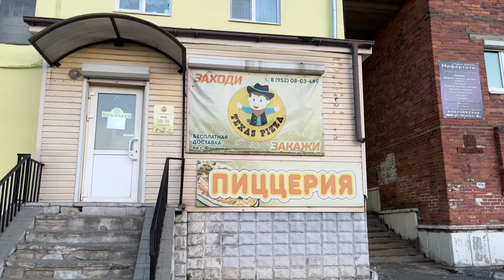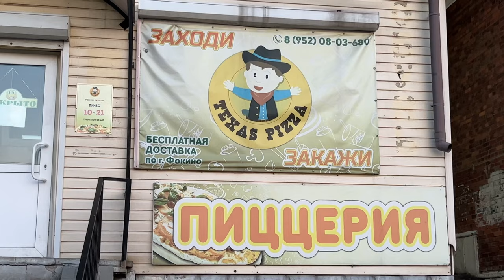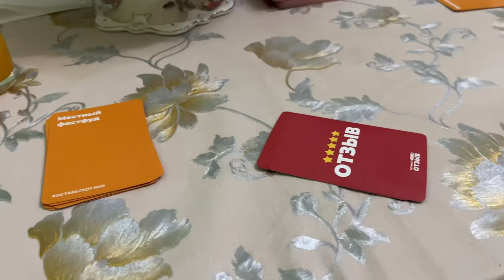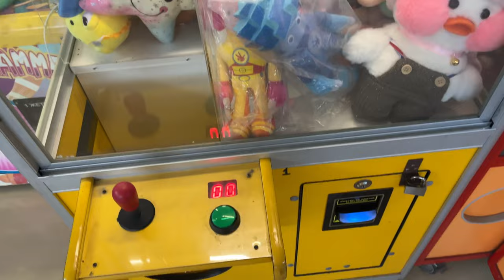TEXAS in RUSSIA / Far East vlog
BOOK YOUR FIRST RUSSIAN CLASS WITH ME: ❤️
60 min - 35$
90 min - 45$
30 min - 22$

After my travels in the West and South of Russia, I went home, to the Far East of Russia, to Vladivostok. I am planning many trips this month, the first of which was to the city of Fokino, which is jokingly called Texas. We also visited the city of Nakhodka, one of the most picturesque cities in Primorsky Krai.